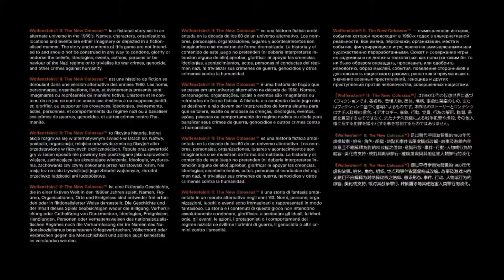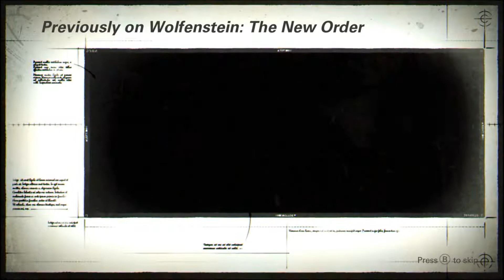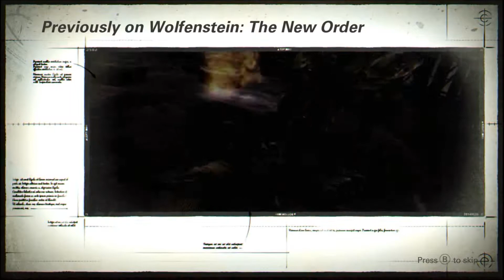Wolfenstein II The New Colossus intro walkthrough part 1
Wolfenstein II: The New Colossus is an action-adventure shooter  game played from a first-person perspective. To progress through the story, players battle enemies throughout levels. The game utilizes a health system in which players' health is divided into separate sections that regenerate; if an entire section is lost, players must use a health pack to replenish the missing health.[2] Players use melee attacks, firearms, and explosives to fight enemies, and may run, jump, and occasionally swim to navigate through the locations. Melee attacks can be used to silently take down enemies without being detected. Alternatively, players can ambush enemies, which often results in an intense firefight between the two parties. Enemy commanders can call for reinforcements several times

my page on facbook 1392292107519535/